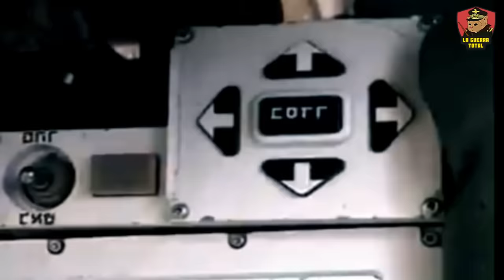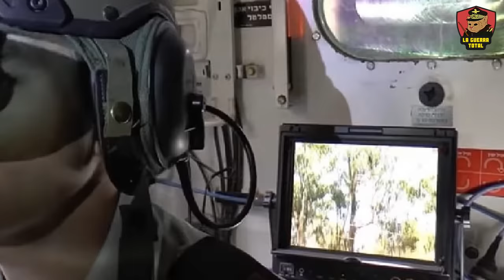🚨 MERKAVA | La DERROTA del 'CARRO DE DIOS ' en la Guerra de GAZA 💥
En este video profundizamos en la realidad del tanque Merkava en la Guerra de Gaza y sus enfrentamientos con Hamás, una máquina de guerra que ha sido elogiada como el 'Carro de Dios' por su supuesta invencibilidad y avanzada tecnología. Exploramos cómo este ícono de la ingeniería militar israelí ha enfrentado desafíos inesperados en conflictos modernos, desde la guerra urbana en Gaza hasta el contexto más amplio de las guerras actuales.